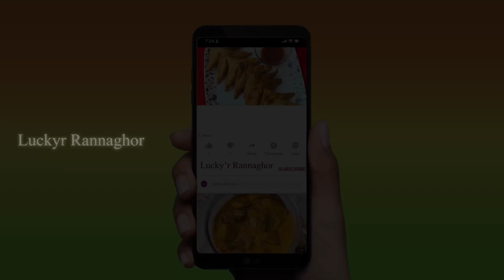Chicken Handi Kabab ।। চিকেন হান্ডি কাবাব রেসিপি ।।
INGREDIENTS FOR KABABS:
Chicken Keema 1/2 KG
Coriander Leaves / Dhaniya Pata
Green Chilli / Hari Mirch 1 Piece
Onion / Pyaz 1 Piece
Bhuna Hua Besan 2 TBSP
Salt / NamaK 1/2 TSP (As Needed)
Red Chilli Powder / Lal Mirch Powder 1/2 TSP

INGREDIENTS FOR GRAVY:
Ginger Garlic Paste 2 TBSP
Tomato / Tamator 2 PCS
Salt / Namak 1 TSP (As Needed)
Turmeric Powder / Haldi Powder 1/4 TSP
Red Chilli Powder / Lal Mirch Powder 1 TSP
Coriander Powder / Dhaniya Powder 1 TSP
Cumin Seeds / Safed Zeera 1 TSP
Kali Mirch Powder 1/2 TSP
Coriander Leaves / Dhaniya Pata For Garnishing

I'm on Instagram as luckyrrannaghor. Install the app to follow my photos and videos.